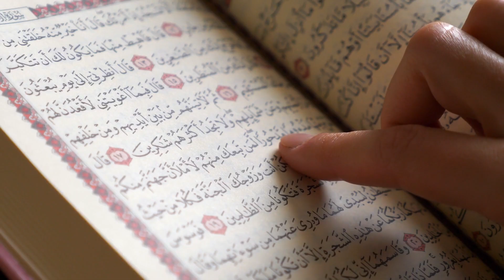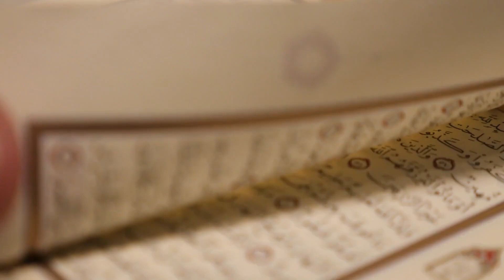رمضان کے مہینے کے متعلق چند احادیث | Ramadan | Ramzan Ki Fazeelat | kaavish